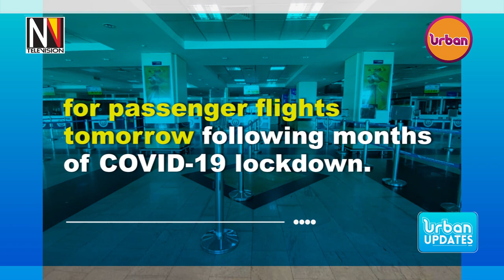Entebbe International Airport to re open for passenger flights tomorrow.